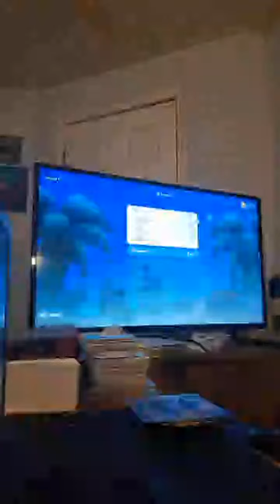Highlight 5:06:20 - 5:11:20 from Hi People Out There